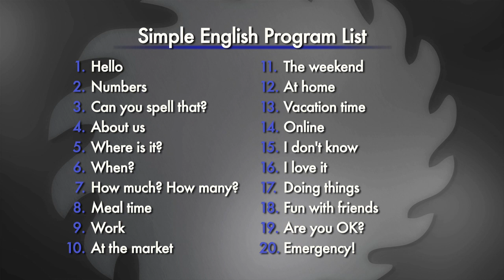Learning English – Simple English Series Trailer (Cutting Edge ESL)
The Simple English Series comprises 20 ground-breaking programs that combine psychology, linguistics and instructional design to engage learners of English.

Each video contains simple chatting, grammar and language rules, everyday words and expressions. The programs give tips and encouragement for new learners, and provide opportunities for learners to practice their spoken English in real time. In addition to the video there are PowerPoint and Video Guides for teachers and students, with key points, quizzes with answers, and full transcripts. Completion Certificates and Closed Captions are provided.

This series can be followed by BASIC ENGLISH SERIES and ENGLISH AT WORK SERIES.

The Cutting Edge ESL Series package was designed by psychologist Eve Ash, linguistics expert Dr Fran Byrnes and features comedienne Erin Brown, Emmy Award winner Kim Estes, and a team of talented performers from the Cutting Communication Comedy Series. Shot in LA.

Seven Dimensions, a company specializing in training resources.
Copyright @ Seven Dimensions